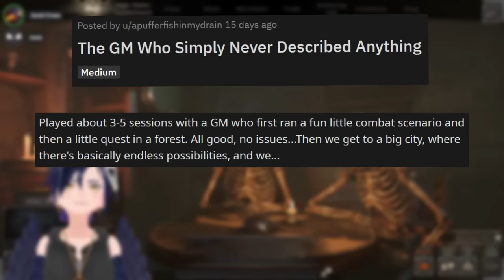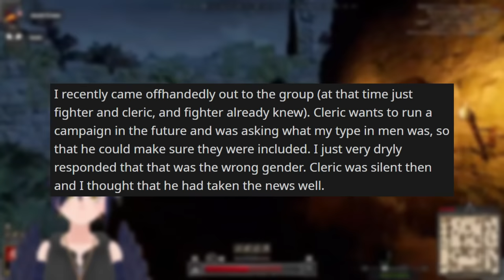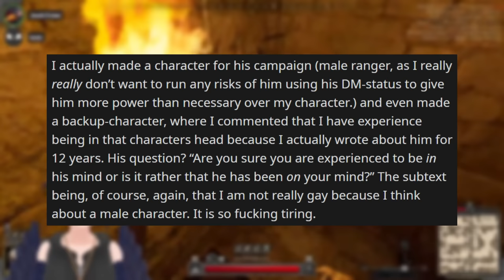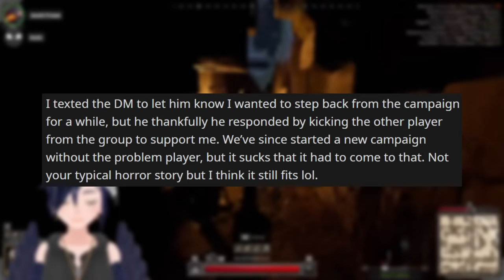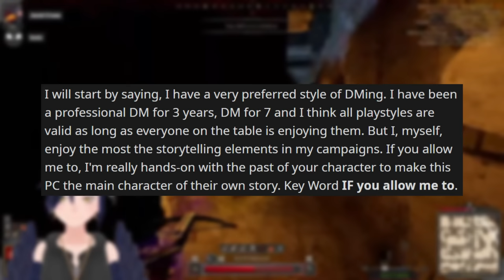DnD Player DATES MY FIANCE?! | RPG Horror Stories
Check out Song of Sirens Kickstarter here!

If those vows included dice, who gets to keep them?

Timestamps
0:00 The GM who simply never described anything by u/apufferfishinmydrain
3:32 You're gay? I don't believe it by u/h0llowGang
6:57 Campaign falls apart after player starts dating ex-fiance by u/notquincy
8:17 That weird time I was given a red flag, lost a player... by u/Alca_John
12:55 DM drools after Strahd a bit too much by u/Strahdthrowaway69
19:21 A mom tried to manipulate me into DMing by u/BladeMasterFedora

Counts of Quills (Tier 2)
- Just Monika
- Tecrus
- Eryn Kados
- Critical Kunic
- Evix
- King Drazil
- Christian Pipp
- Cosmosis
- Rykis
- Haley Thompson
- Zerofang
- Netscape Navigator

- Amaryllis Hollander
- Loot Goblin
- Valleyson
- Easiest cc
- Keoni
- Jonathan Fenton
- Ms. TigerBeans
- NewHavenRP
- Kieran Slater
- RunningBear
- Ginga Ninja
- Hailey McAuliffe
- Brittney Marrs
- Rathiana the Nerd
- Specter Spark
- Ars Torok
- ghostleegon
- The School Bus
- KuntosWeasel
- Cardespawn
- Lord Rende
- Wormy
- Den of the Drake
- McYeetly
- Anja

- Fable & Flourish
- Angrad
- Apocalypso
- repetitiveDebug
- Elf
- Remis
- Grunt
- Kai-veMind
- Quinn
- jarrett suhr
- Matthew MulQueeny
- Acroth